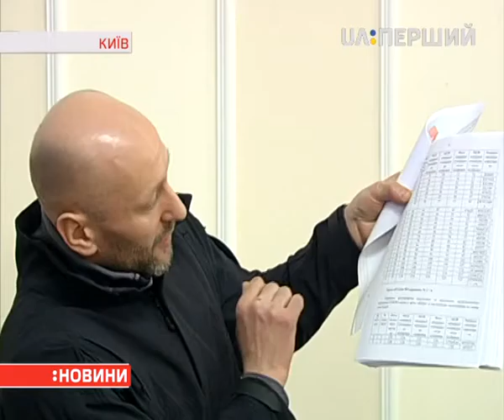Автомати, з яких "Беркут" розстрілював майданівців, показали журналістам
Їх намагалися знищити, але тепер вони стануть доказами. Слідчі розповіли: перед тим, як викинути автомати у воду, з них намагалися стерти номери. Але експерти таки змогли з'ясувати, й кому вони належали, і хто з них стріляв. Володимир Карабан – знає подробиці.